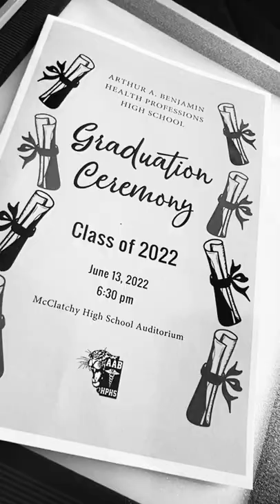Dwight Taylor Sr. - The List | TOP Motivational Speaker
I love when graduation season comes around! Let's Go!

Purchase the physical copy of my book

Get my NEW Effective Communication Online Course "Hacking Your Relationship Like A Pro"

This course will teach you how to build bridges instead of barriers in all of your relationships.

Dwight Taylor, Sr. is an award-winning Professional Communicator and the CEO/Founder of DwightTaylorSr.com, a full-service effective communication agency servicing Companies, Universities, Detention Facilities(youth & adult) School Districts, Non-Profits, Small Businesses, and Conferences throughout the U.S. and abroad. Dwight is also a TEDx speaker, Bestselling author, Transformational coach, prolific public speaker, Student Success coach, BET Music Matters winner, 4-time ESPN SportsCenter featured artist, investor and has been named Volunteer of the Year by the YMCA. Encouraging greatness with empowering statements is what Dwight does on a daily basis.

After graduating from Bishop O'dowd High School, he attended Fresno State University where he ran track and graduated Cum Laude with a B.S. in Child Development. He then moved back to Richmond, Ca to start his non-profit for youth from "at-risk" environments. While running his non-profit, he was also a case manager and independent living skills specialist for Foster Care & Adoption children.

As the creator of REALmanhood101 and pioneer of ManhoodAwarenessMonth, Dwight's mission is empower males to become REAL men who empower males to become REAL men. Manhood Awareness Month takes place every June. The month is dedicated to highlighting the importance and need of REAL manhood in today's society.

Dwight is the host of the Domin8YourDay Show, a self-awareness and communication focused Q&A video show and podcast, as well as Domin8 Daily, an Instagram Story docu-series highlighting what it’s like to be a family man, speaker, coach, businessman, author, mentor, facilitator, investor, artist, and public figure in today’s fast paced digital age.

Dwight is the curator of Motiv8edMonday, Transpar3ntTuesday, WurkinWednesday, and Gr8fulVibesOnly.

Make sure you tune in to the "Dwight Taylor, Sr. Audio Experience" on soundcloud & iTunes.

Amazon Book